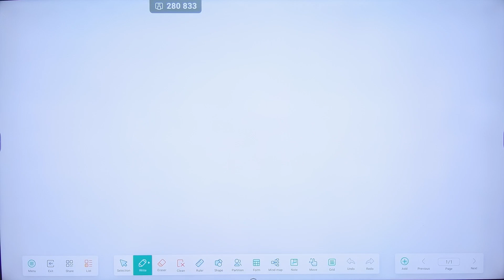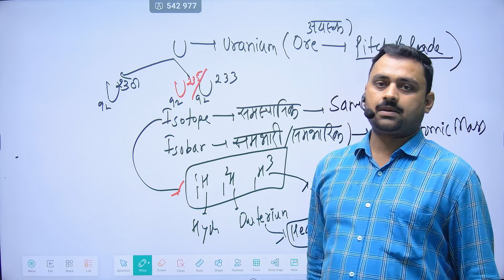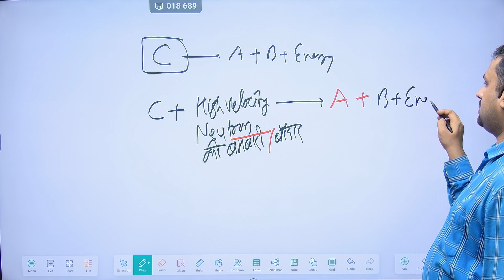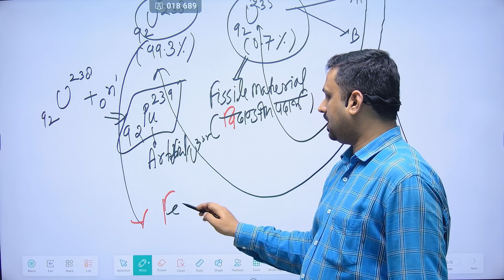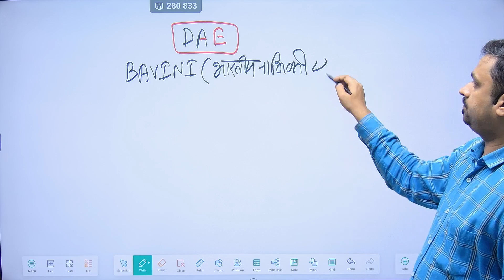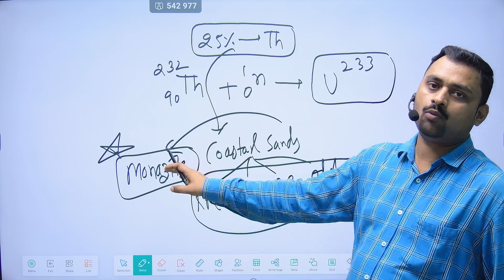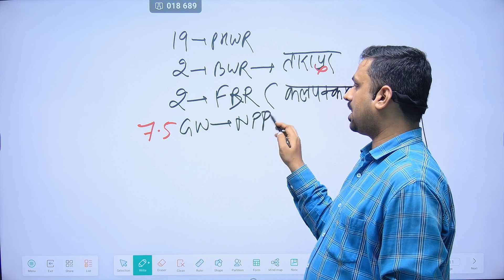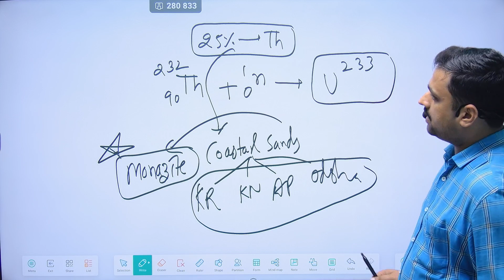India's Nuclear Program & Fast Breeder Reactor भारत का परमाणु कार्यक्रम और फ़ास्ट ब्रीडर रिएक्टर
A complete solution for college and university exams and competitive exams like- SSC, UPSC, State PSC- BPSC, MPSC, UKPSC,UPPSC etc. in Hindi. This Video describes the complete nuclear program of India.
This channel also provides all the study materials from class 6th to 12th class for Arts and Science Stream including all subjects like- polity, geography, history, Society, Ethics, Mathematics in Hindi and English Languages. all the topics related to competitive exams are also covered in the videos/lectures. all the topics of competitive exams are covered from NCERT books with latest trends. all the Previous year solved papers are also included and solved by faculty itself with full proof of explanations and illustrations. Examples of various topics covered in the sections- Indian Geography- Physical, Human and Economic, Indian Polity- Bharat ki Rajvyavastha, Mathematics-,environment and ecology, paryavaran, indian and world geography through maps, naziwad and hitler, french , england, russian and americal revolution in hindi. upnivewad, america ki kranti, france ki kranti, england ki kranti, europe me rastrawad ka uday, GDP, NNP and banking, Art and culture, vastukala, indian dance, Indian States, North East India, Indian Women from ancient to modern.
10th class Mathematics lectures link:-